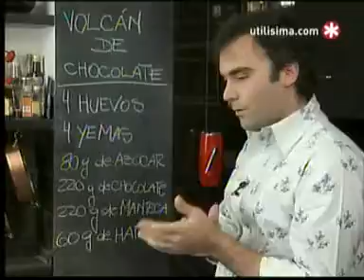Emisión Utilisima - Junio 2010 (6)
Extraído de mi DVD SLP Junio 2010